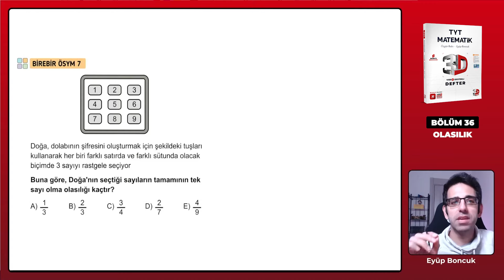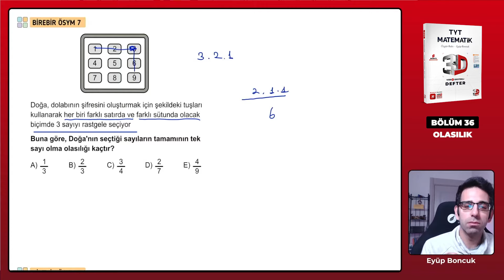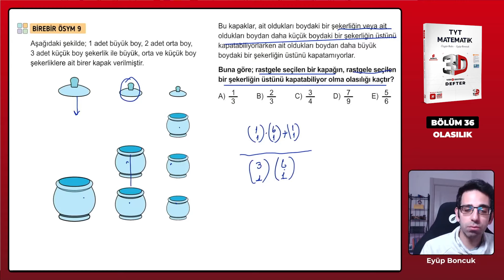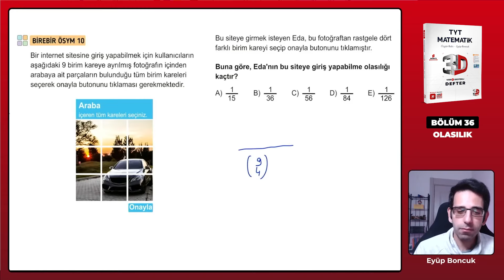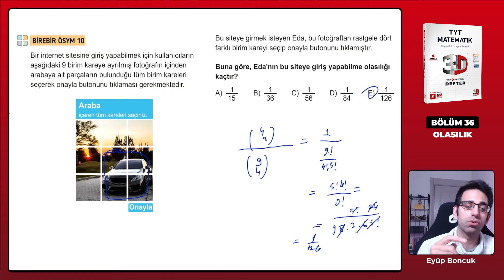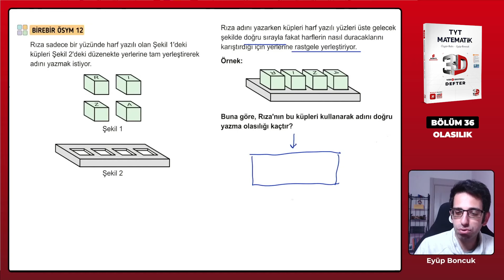Ders 158 - Olasılık Bire Bir ÖSYM